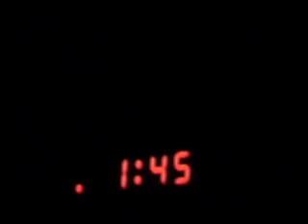NABA- Distante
The shadow of a love story. Directed by Veronica Bertin, in collaboration with Sergio Dibitetto and Jessica Mangia. Supervisors Fabio Carlini and Eros Gioetto